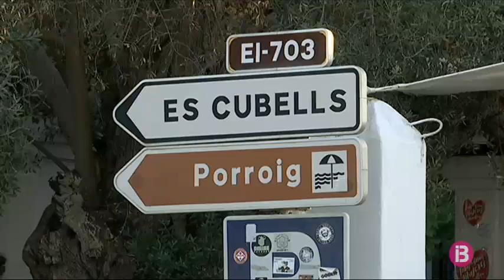El Consell podria delegar a Sant Josep la construcció de rodones a la carretera de Sant Antoni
Bona predisposició per part del Consell d’Eivissa, després que l’Ajuntament de Sant Josep li hagi transmès la necessitat de reformar la carretera que va des d’aquesta localitat fins a Sant Antoni … Davant la demanda del consistori, la màxima institució eivissenca ha explicat que per agilitzar el projecte, algunes obres les podria dur a terme l’ajuntament.

Sant Josep diu que és una reivindicació d’anys, l’ampliació de la carretera fins a Sant Antoni, però ara demanen més. Com treure del centre del poble gran part del trànsit que es dirigeix a platges a zones com Es Cubells. Amb una circumval·lació.

La reforma integral de la carretera cap a Sant Antoni seria a mitjà termini, però delegant en el consistori, el consell creu que la creació de rodones, com a la intersecció de Platges de Compte i Sant Agustí podrien fer-se abans